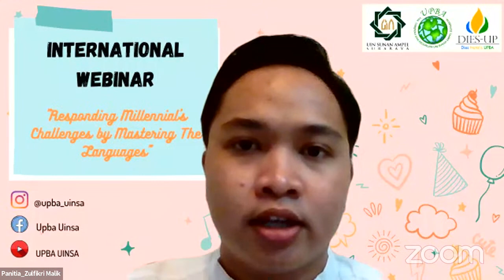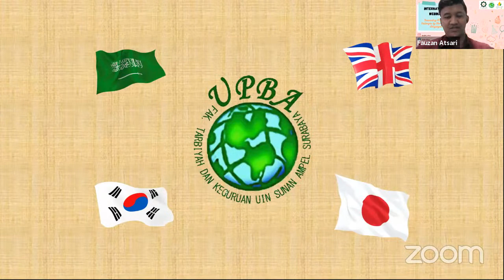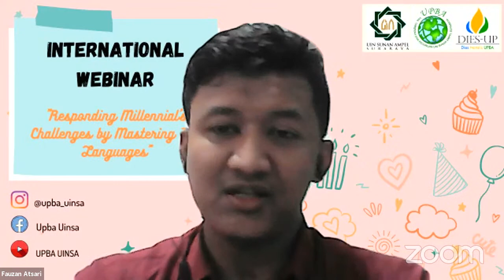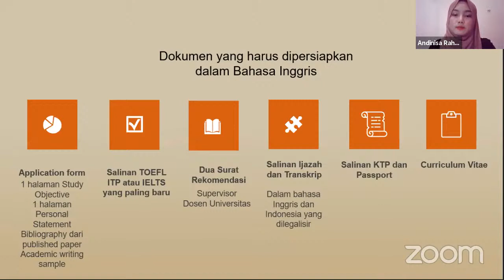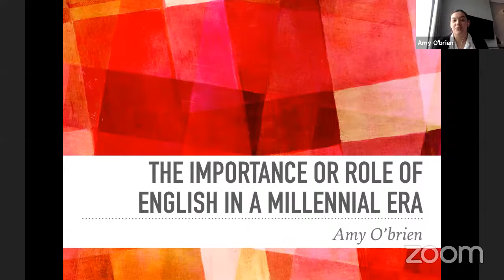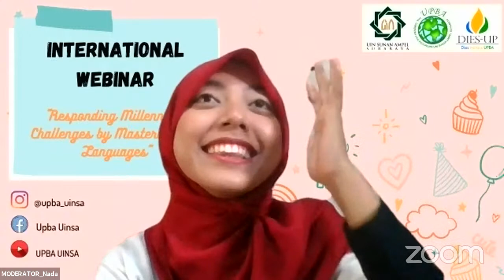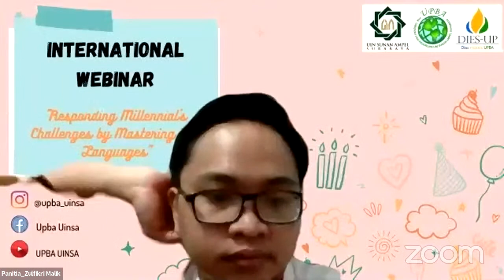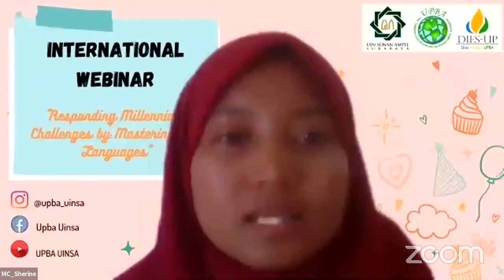International Webinar UPBA 2021: Responding Millennial's Challenges by Mastering The Languages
UPBA UINSA proudly presents INTERNATIONAL WEBINAR 2021
"Responding Millennial's Challenges by Mastering The Languages"

09:00 - 12:00

Speakers:
1. Fauzan Atsari, M.Hum ( Linguistics and English Teacher Presenter at Second (ICONELT) International Conference on English Language Teaching )
2. Amy O'Brien ( Teacher, Enterpreneur, Broadcaster, and Co-Owner of AEonWA )
3. Andinisa Rahmaniar ( Fulbright Scholarship for Master Degree 2019/2020 PPA Scholarship 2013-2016 )

Moderated by:
Qothrunnada Almubakaroh ( English Teacher, Founder and Owner of Naditaa Writings The 3rd Prize of The Most Outstanding Student 2020 at UNMUH Gresik )